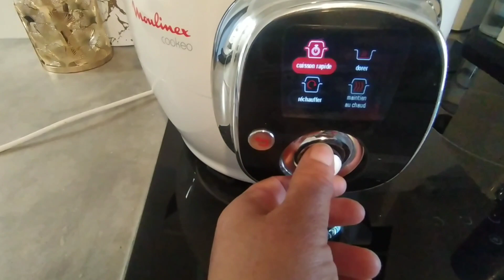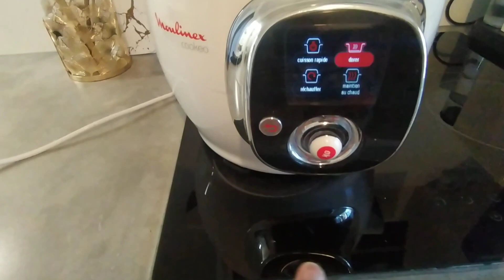روتيني يوم الجمعة 😍😍نشارك معاكم مشتريات داكشي غزال